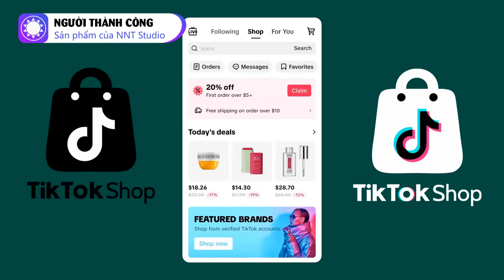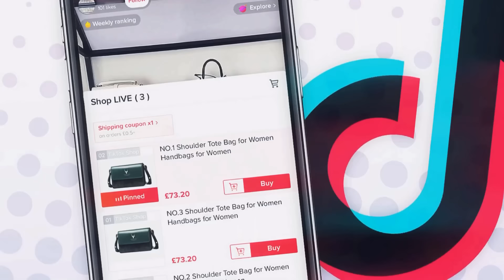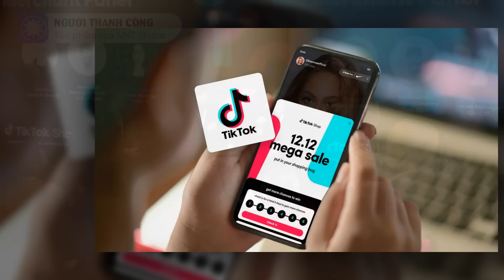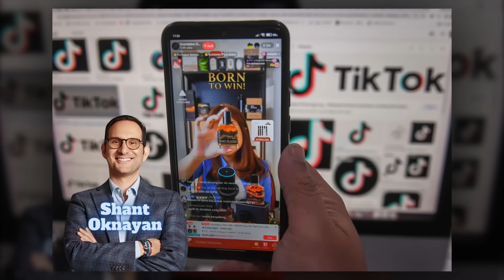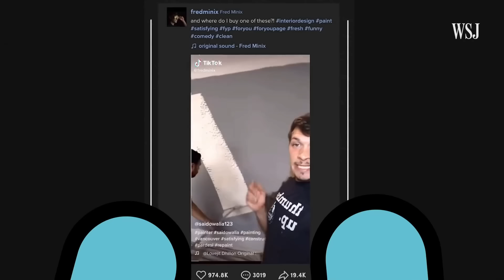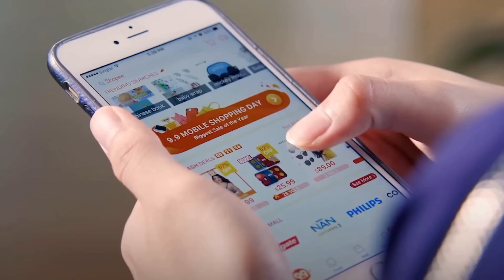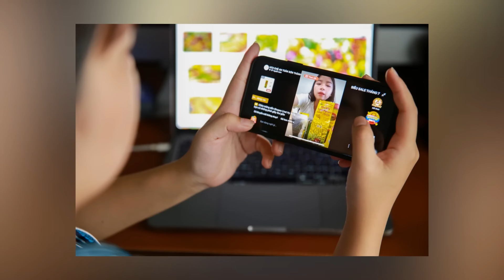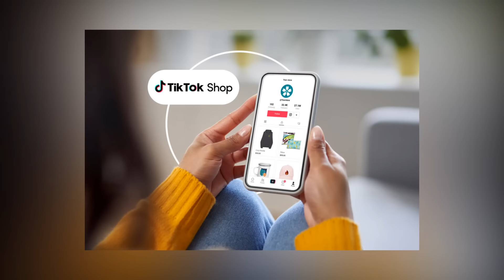Tiktok Shop đang oanh tạc thị trường ĐNA như thế nào?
Chỉ trong vòng 2 năm ra mắt, TikTok Shop đã tạo ra một làn sóng mua sắm mạnh mẽ trên nền tảng của mình. Tại thị trường Đông Nam Á, TikTok Shop vượt mặt Lazada, chiếm thị phần lớn thứ 2 chỉ đứng sau Shopee. Điều này cho thấy, cuộc chiến thương mại điện tử đang bước lên một tầm cao mới, khi các sàn TMĐT truyền thống phải đối đầu với một thế lực hoàn toàn lạ lẫm - mạng xã hội thương mại điện tử.